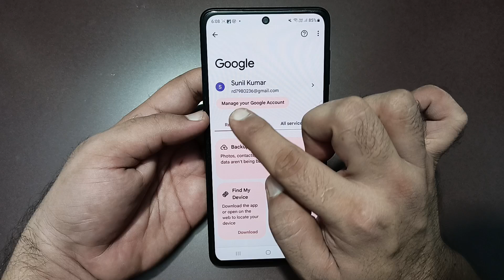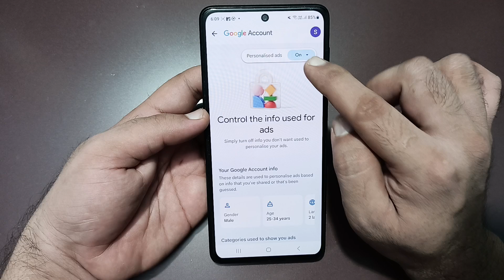Samsung galaxy m35 me ads kaise band Karen, how to stop unwanted ads in Samsung galaxy m35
how to stop unwanted ads in
android
redmi mobile
android in tamil
how to stop unwanted ads in mi
phone
mobile
android redmi
chrome
how to stop unwanted ads in vivo
phone

Best powerful CPU under 10k

60-Inch Tripod with Bag

7 Socket 6A Extension Board